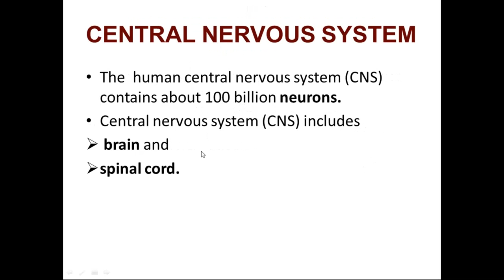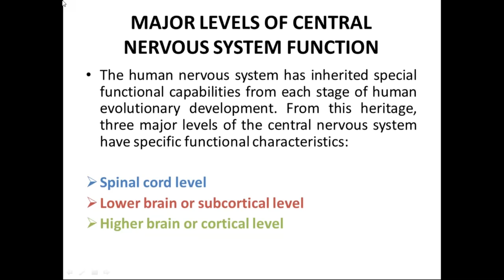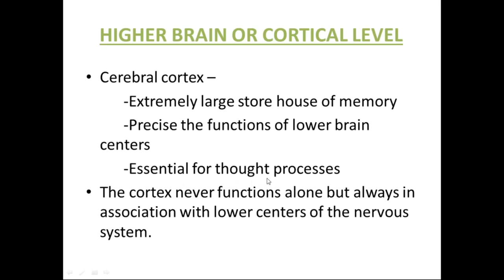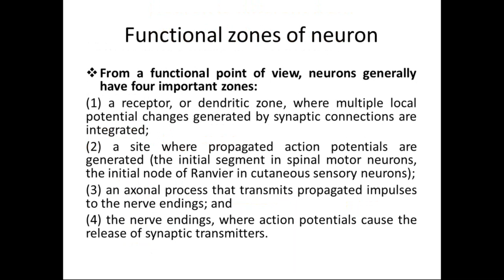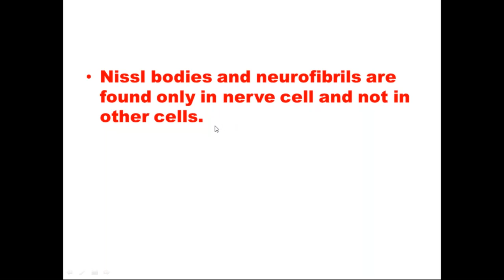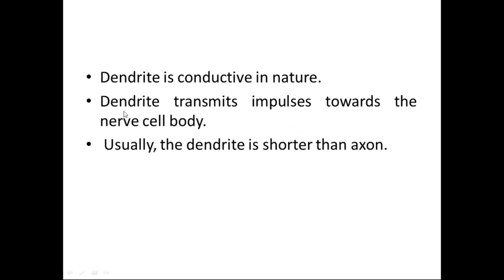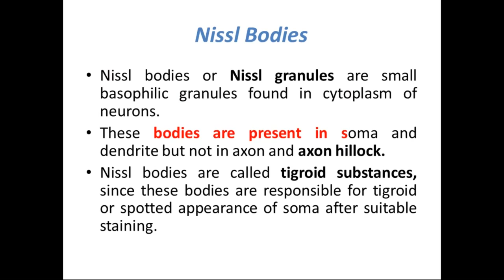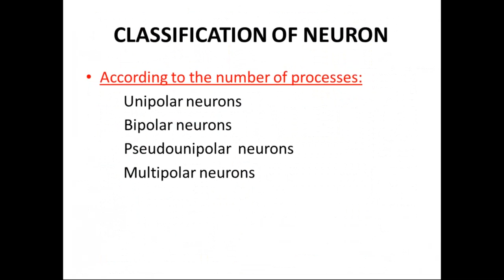1st Year Physiology Lecture Class By Dr. Sharmin Khan / 08 Dec 2020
08 Dec 2020
1st Year Physiology Lecture Class By Dr. Sharmin Khan